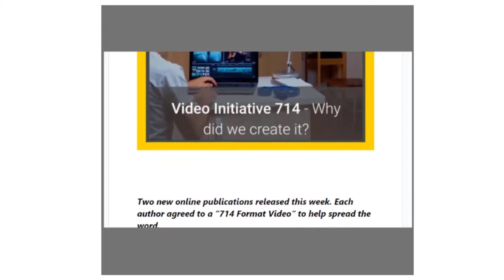Mini Video Pages + Video Initiative 714 : Newsletter #6